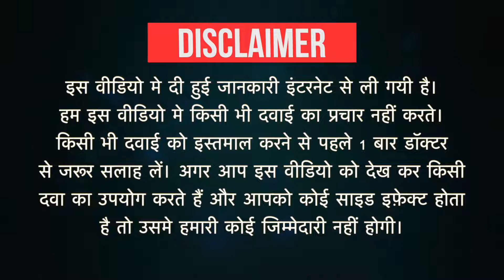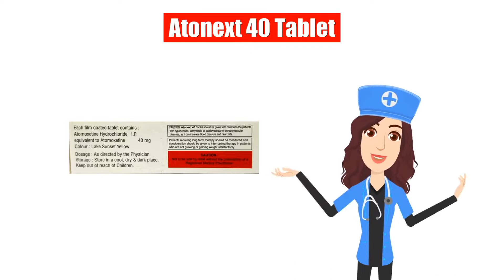Atonext 40 Tablet Uses in Hindi | Side Effects | Dose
Atonext 40 Tablet Uses in Hindi | Side Effects | Dosage